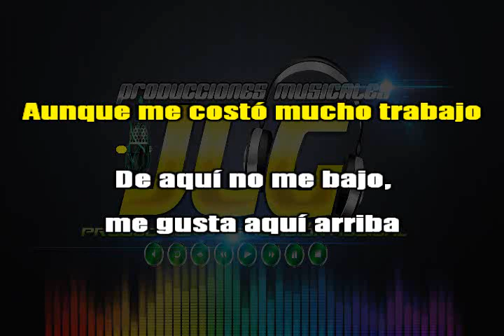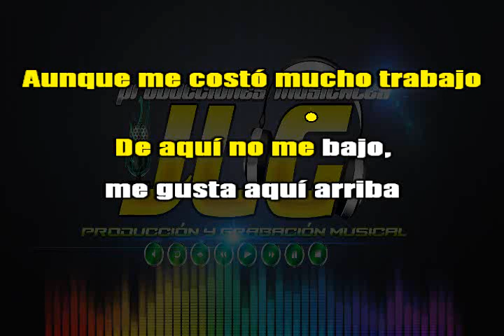PASO A PASO Karaoke JLG Versión Mariachi